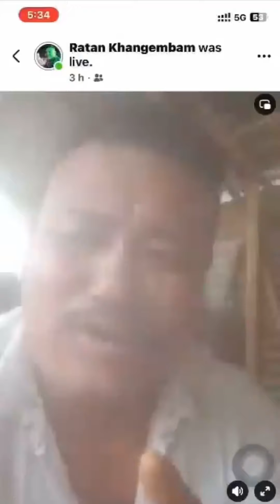A Person directly abused the Indian Army | Shri Narendra Modi | Shri Amit Shah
Mr, Ratan Khangembam,  challange our Hon'ble Prime Minister and Hon'ble Home Minister Shri Amit Shah ji . And the Government.

A UNLF person directly abused the Indian Army, Narendra Modi and Amit Shah.

Due to Narendra Modi and Amit Shah not taking any action on Manipur, the people there are now abusing, shameful. @KTamang12

These are the MeiteiMilitants nurtured and armed by the BJP Government led by BirenSingh in MManipur

They are part of the gangs that went to the hills to Rape and kill @Paul_Kidhu

The recent statements of Chief Justice Siddharth Mridul of the Manipur High Court reconfirm the grave situation in Manipur. The prolonged ethnic tensions in the region are disrupting daily life. The widening trust deficit amongst communities continues to present several challenges to the general administration. Safety concerns of posting judicial officers in conflict areas, delays in approving appointments, lack of infrastructure, natural calamities like the floods are just few of the many challenges.

The state government’s handling of the situation continues to be indecisive and ineffective. While it remains unclear who amongst the state-centre is actually making decisions, current reality in Manipur is far from normal and people continue to suffer.